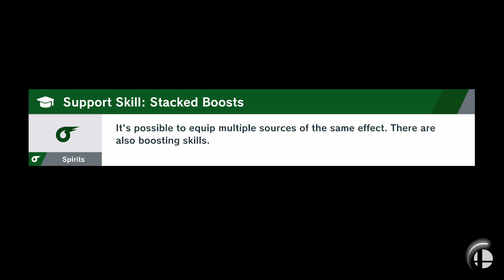Actual campers online im so mad